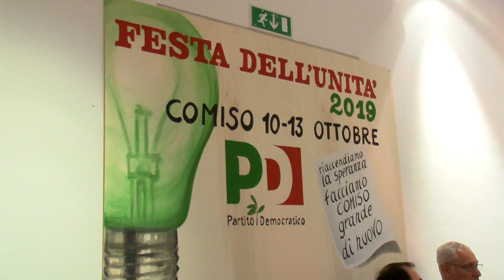Torna la “Festa dell’Unità” a Comiso con momenti di politica, musica e spettacolo